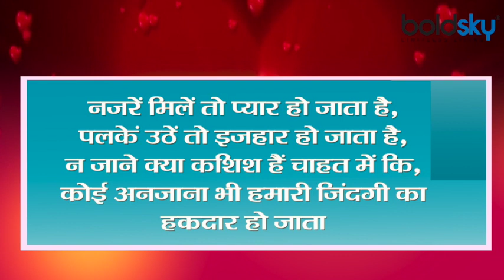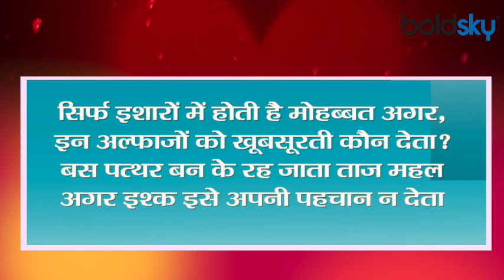Propose Day 2021: Propose Day wishes, Messages, Facebook & WhatsApp Status। Boldsky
अगर आप किसी खास को दिल की बात बताकर अपने प्यार का इजहार करना चाहते हैं तो प्रपोज डे इसके लिए परफेक्ट है। ये दिन इजहार-ए-इश्क का होता है जब लोग अपने क्रश के सामने अपनी भावनाएं व्यक्त करते हैं। इसके अलावा, प्रेमी व शादीशुदा जोड़े भी इस दिन अपने पार्टनर्स को बताते हैं कि वो उन्हें कितना चाहते हैं। वैलेंटाइन्स वीक का दूसरा दिन होता है प्रपोज डे जो कि 8 फरवरी को हर साल मनाया जाता है। इस बार ये खास दिन सोमवार को पड़ रहा है